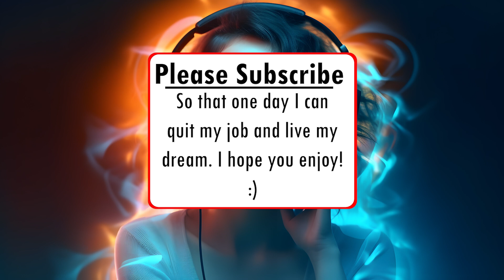Chillstep Infused by AI: 3-Hour Journey into Laid-Back Melodies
More products coming soon...

Mubert is an AI music generator that I have used - give it a try!

Relax and unwind with this stunning chillstep mix, featuring tracks that were entirely generated by AI. This innovative blend of ambient melodies and gentle beats is guaranteed to transport you to a place of peace and tranquility, perfect for studying, meditation, or simply kicking back and enjoying some down time.

With the use of cutting-edge technology, this mix was created using machine learning algorithms to generate unique and captivating melodies that will capture your imagination. From lazy afternoons to late night study sessions, this mix will help you stay focused and relaxed.